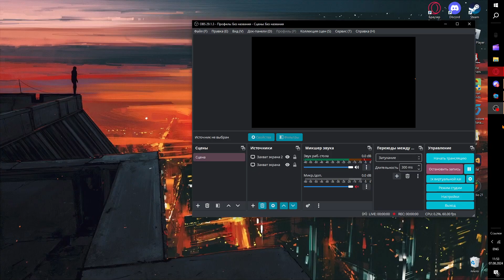hubba bubba bubble gum charted (17bucks extras)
uhm... 7quid..? uhehahahaha.